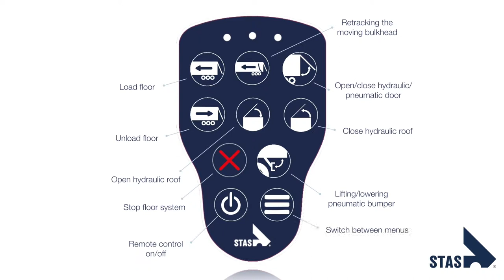Remote control functionalities on a walking floor trailer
Did you know that STAS invented a custom-made remote for your moving floor trailer?
Discover all the possibilities of a remote control for moving floor trailers of STAS in this video.